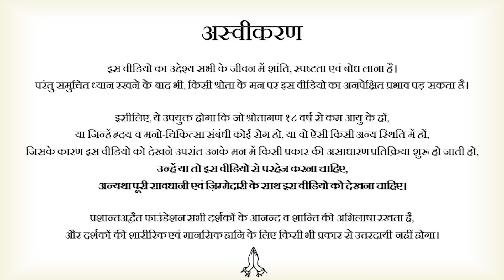लोग इतना दिखावा क्यों करते हैं? || आचार्य प्रशांत (2021)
वीडियो जानकारी: 21.09.21, खुला संवाद, ग्रेटर नॉएडा, उत्तर प्रदेश

प्रसंग:
~ स्मार्ट लड़कियाँ, कूल लड़के, अमीरी, और अंग्रेज़ी।
~ अंग्रेजी न आने पर ग्लानि क्यों होती है?
~ आजकल सभी लोग उन्हें ही क्यों पसंद करते हैं जिनको अंग्रेजी आती है?
~ लड़कियों को अंग्रेजी बोलने वाले लड़के और अमीर लड़के क्यों पसंद आते हैं?
~ हीनभावना और ग्लानि से मुक्ति कैसे मिले?
~ हीनभावना का मूल कारण क्या है?
~ हीनभावना से कैसे बचें?
~ हीनभावना दूर कैसे करें?
~ ग्लानि भाव को कैसे दूर करें?
~ हीनभावना का इलाज क्या है?